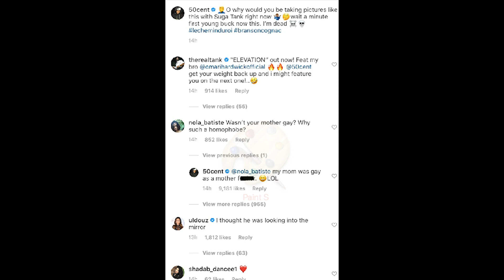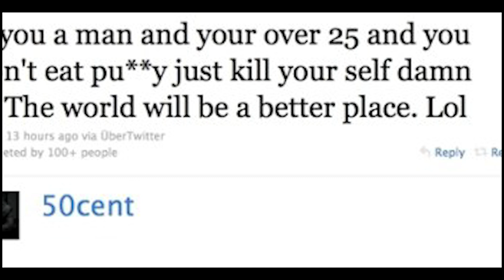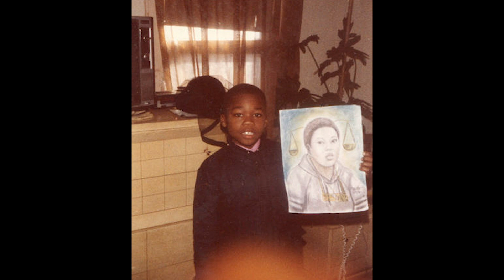A MÃE DO 50 CENT NAM0RAVA VARIAS MULHERES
The work is of a non-commercial and transformative nature,
 no longer uses the original than necessary and has no negative effect on the market for the original work!

Copyright Complaints